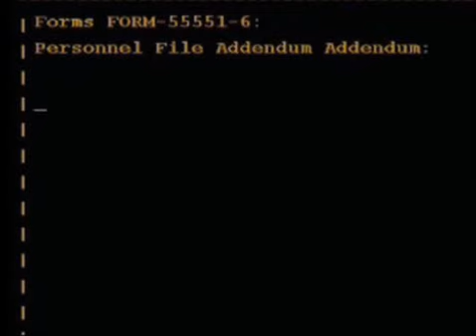Vidéotest Virtua Fighter 2 ( saturn )